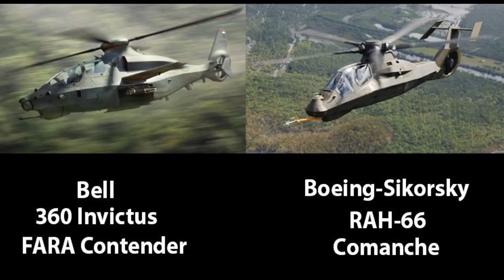Bell 360 หรือว่า เวลาของ Apache ใกล้หมดแล้ว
Bell 360 หรือว่า เวลาของ Apache ใกล้หมดแล้ว มาดูเฮลิคอปเตอร์แห่งอนาคตของกองทัพสหรัฐฯ